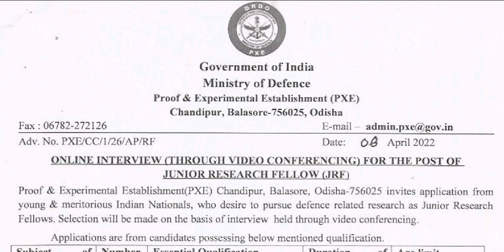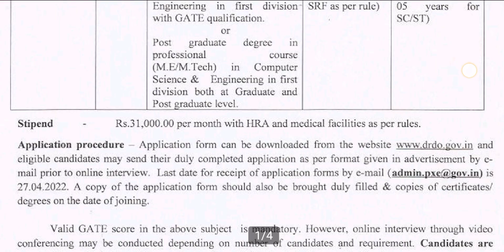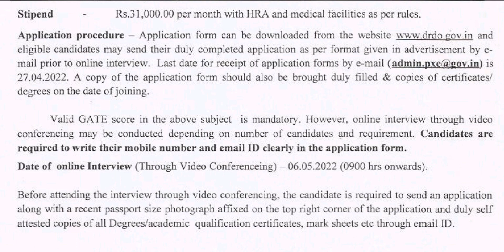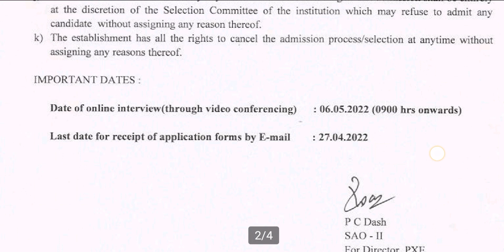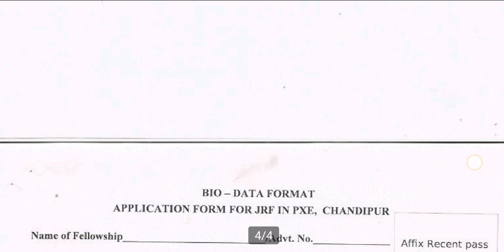DRDO recruitment online interview Pdf2022 | Junior research fellow | khubor lait kam | ki kam balait